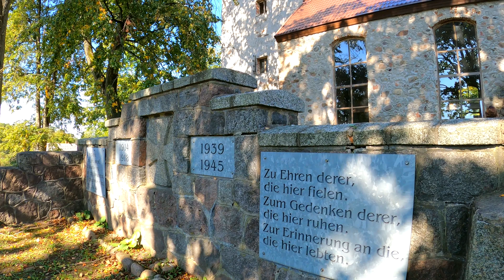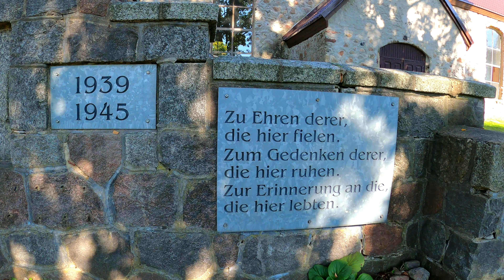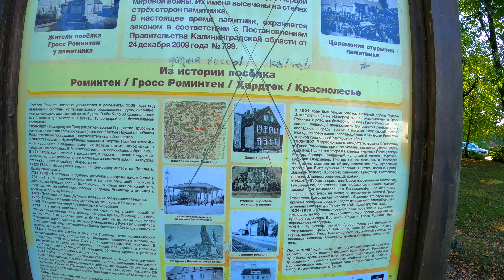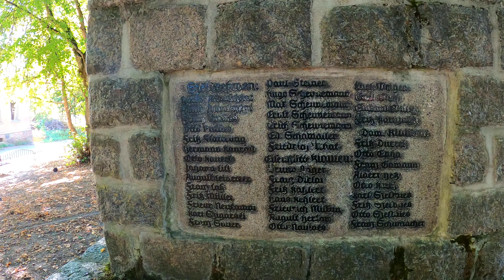Интересные места Калининграда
Спасибо, что посмотрели наше видео!
При обсуждении контента, пожалуйста, будьте корректны и соблюдайте принципы нашего сообщества.